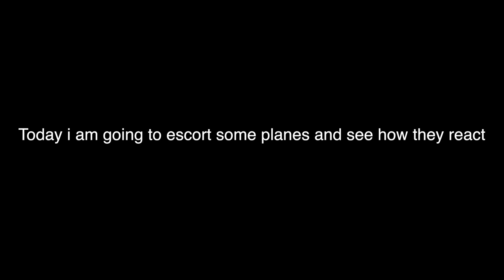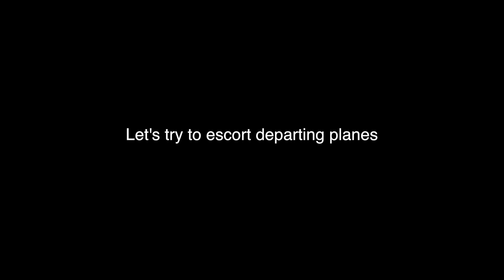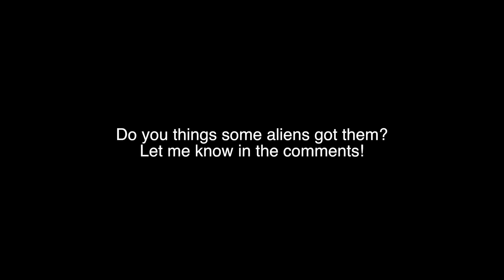Escorting and Trolling Random Planes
The BEST IF-Addon:
Today I am going to troll and escort people on casual server